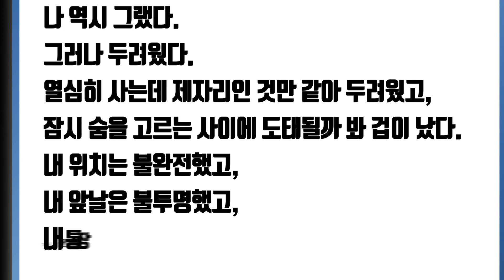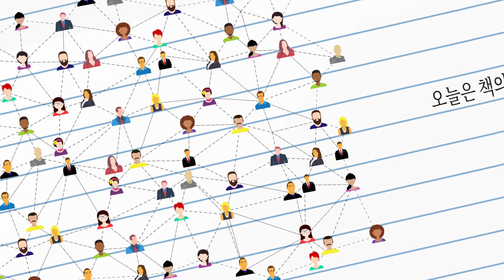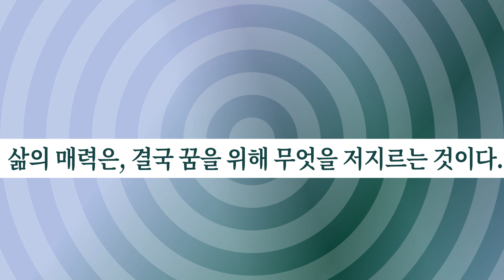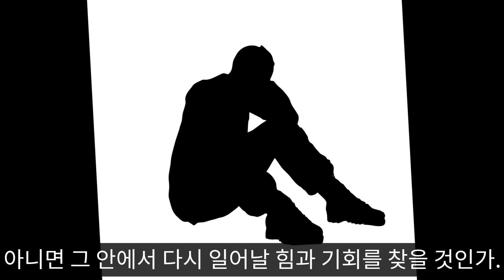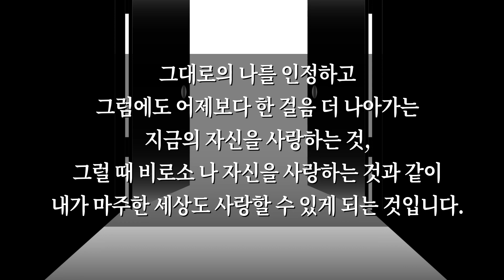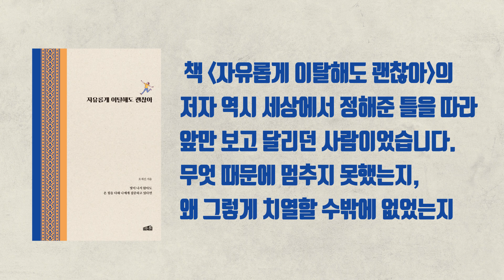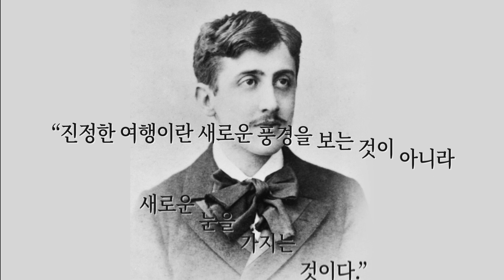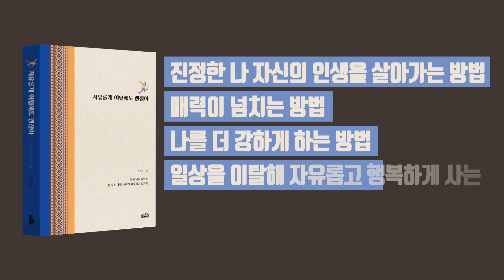방치하면 당신의 인생을 망치는 4가지 [인생,행복,힐링,자기계발,멘토]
본 영상은 프레너미의 지원으로 제작되었습니다.

방치하면 당신의 인생을 망칠 4가지 [인생,행복,힐링,자기계발,멘토] 삶 동기부여 친구 사람 성공 도전 인간관계 대인관계 심리 심리학 마음 감정에 관한 책 추천 도서를 소개합니다.

참고: 오세진 저 『자유롭게 이탈해도 괜찮아』 (프레너미)

제작 책갈피 | 대본 이경원 | 편집 김혜지 | 내레이션 김서후